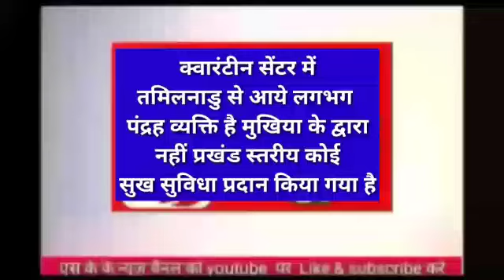कवरेन्टीन सेंटर में तमिलनाडु से आए 15 व्यक्तियो कोई भी सुविधा नहीं मिल रही